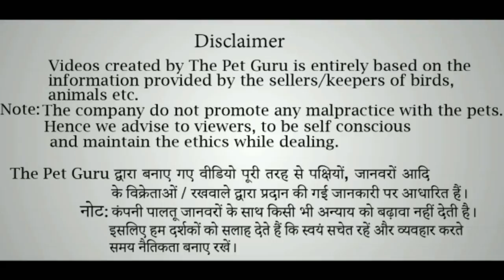rainbow lory chicks n monk tanking birds baby for sale in mumbai. by wajid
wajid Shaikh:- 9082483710